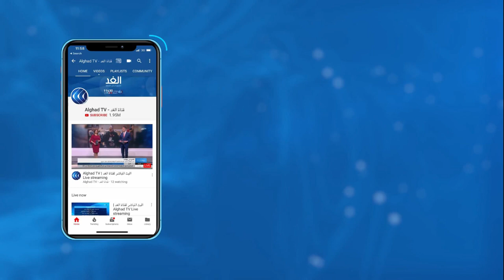الولايات المتحدة ترفض اقتراح روسيا لتمديد معاهدة «نيو ستارت» للحد من التسلح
أعلن البيت الأبيض رفضه عرض الرئيس الروسي فلاديمير بوتين بتمديد معاهدة "نيو ستارت"، التي تحد من الرؤوس النووية لدى روسيا والولايات المتحدة. وكان بوتين اقترح تمديد المعاهدة لمدة عام ودون شروط مسبقة بهدف إتاحة الفرصة أمام إجراء مفاوضات حقيقية بين الطرفين